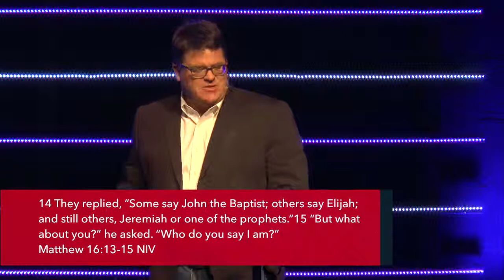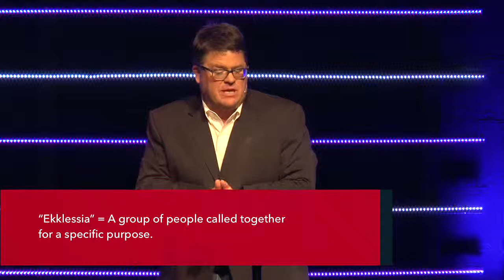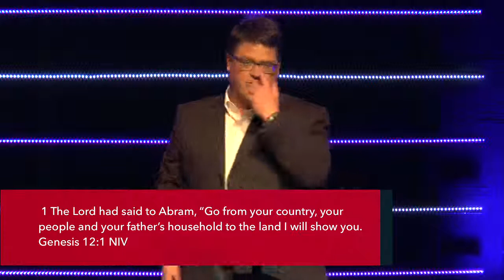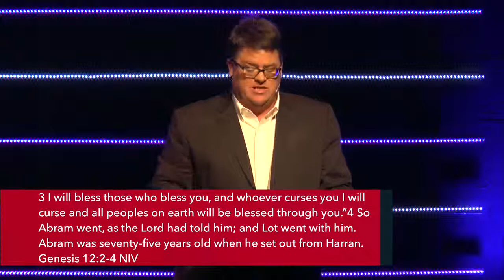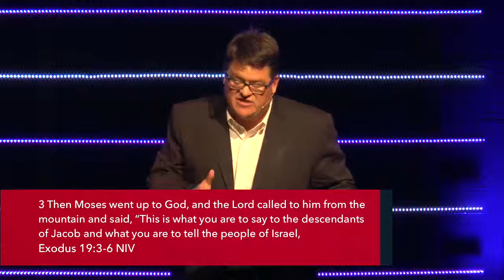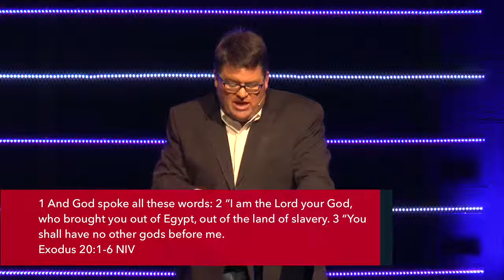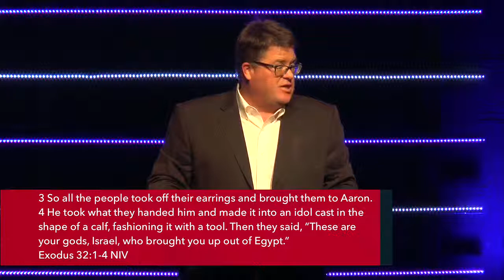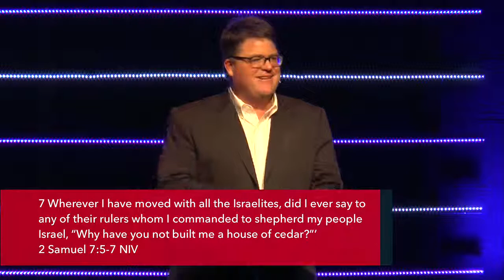Monuments and Movements | Chad Stafford | 2.3.19